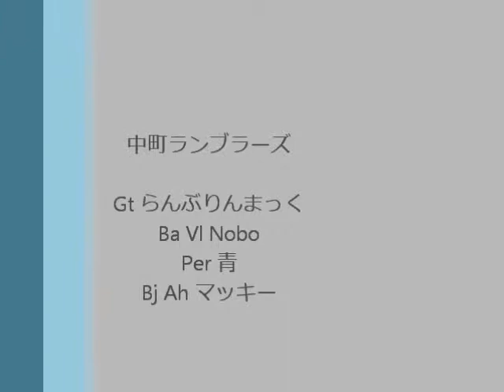ハートランド 中町ランブラーズ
2013年12月7日(土)
東中野cafeじみへん